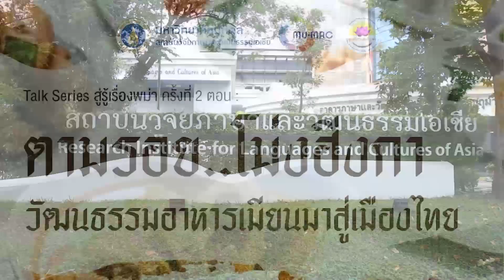เสวนาออนไลน์ : สู่รู้เรื่องพม่า ครั้งที่ 2 หัวข้อ ตามรอย..โม่งฮีงกา วัฒนธรรมอาหารเมียนมาสู่เมืองไทย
สู่รู้เรื่องพม่า ครั้งที่ 2 หัวข้อ “ตามรอย..โม่งฮีงกา วัฒนธรรมอาหารเมียนมาสู่เมืองไทย"

ผู้ร่วมสนทนา
📌Mrs.May Myat Khaing นักวิชาการด้านพม่าศึกษา และเจ้าของร้านอาหาร Burmese Princess
📌คุณดวงพร ทรงวิศวะ (เชฟโบ) เชฟที่ได้รับการยกย่องว่าเป็น “เชฟหญิงที่ดีที่สุดของเอเชีย ประจำปี 2556” เจ้าของร้านอาหารมิชลินสตาร์และร้านอาหารในลิสต์ Asia’s 50 Best Restaurant
📌คุณดวงฤทธิ์ แคล้วปลอดทุกข์ Food stylist ที่เชี่ยวชาญในด้านการออกแบบและเล่าเรื่องราวของอาหารชื่อดังของเมืองไทยที่ได้รับการยอมรับในระดับโลก
📌คุณสิทธิพร เนตรนิยม นักแสดงบทครูอูโต ในละครเรื่อง จากเจ้าพระยาสู่อิรวดี และนักวิจัยด้านศิลปวัฒนธรรมพม่า ของสถาบันฯ
📌รศ.ดร.มรกต ไมยเออร์ ผู้เชี่ยวชาญด้านพหุวัฒนธรรม ของสถาบันฯ